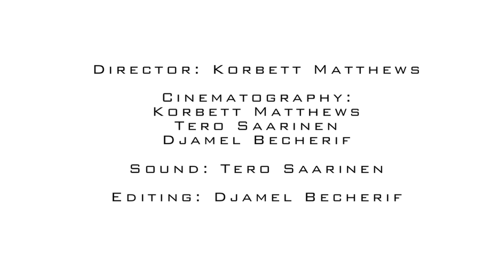Philippe Fallardeau - Vu par Korbett Matthews (commissioned by the NFB)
This film was commissioned by the NFB.
It was shot by me, Korbett Matthews and Tero Saarinen on 16MM Film.
I was responsible for the editing as well.

It is a portrait about Canadian - Quebecois filmmaker Phillipe Fallardeau.